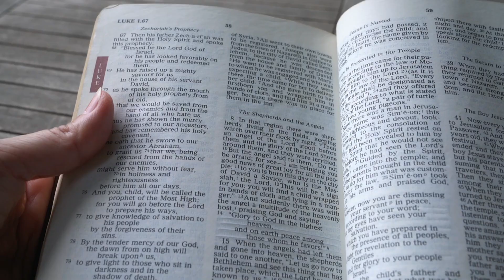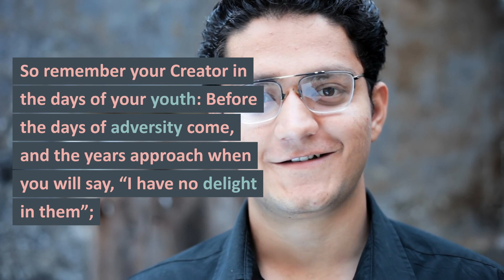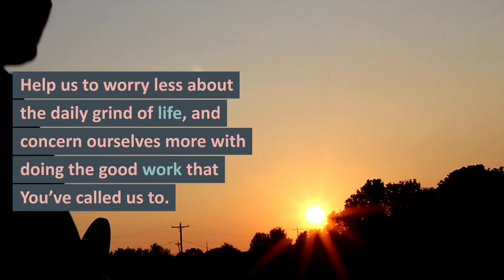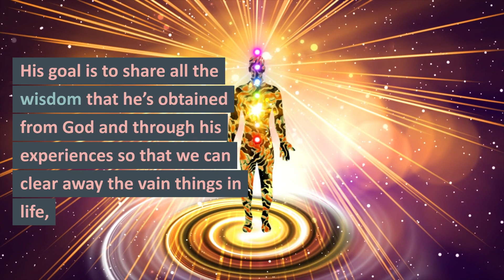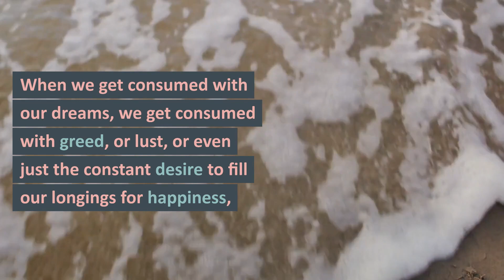Finding a Life of Real Joy - The Wisdom of Ecclesiastes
Joy doesn't come through what we do, but through what God has done for us. Remember Him in your day to day life.